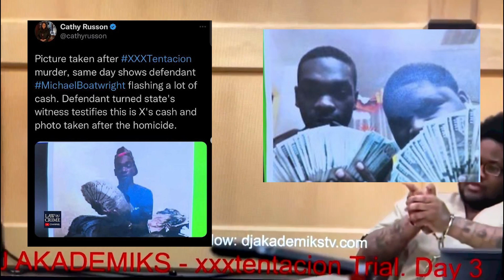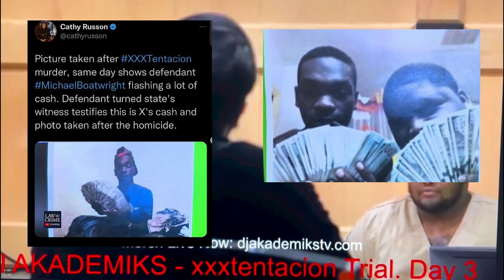xxxtentacions killers FLEXED WITH HIS MONEY on social media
smh this world is wild